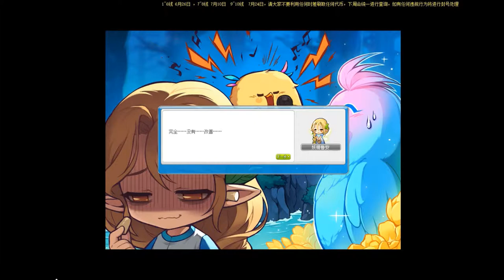【T151】艾洛丁剧情